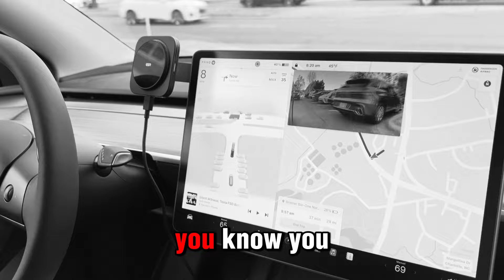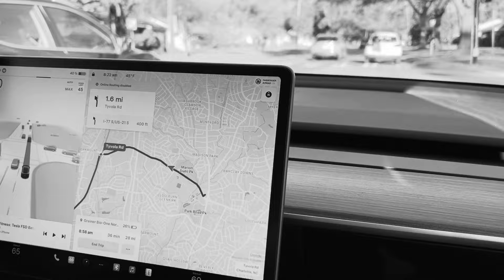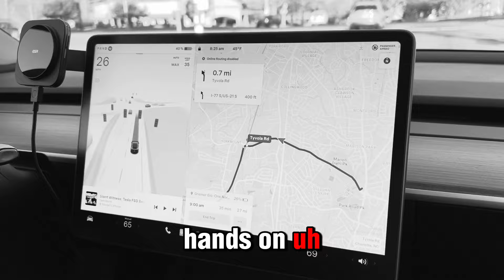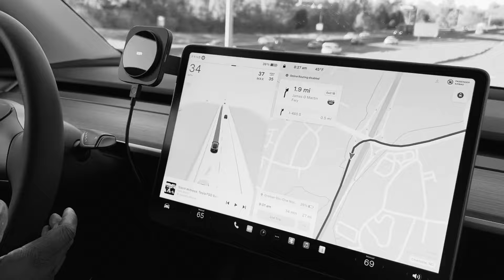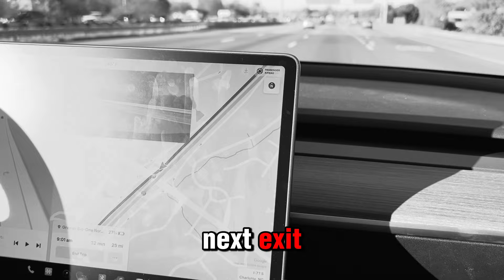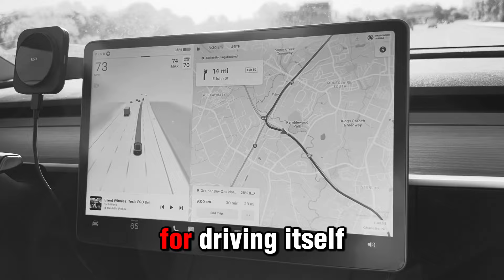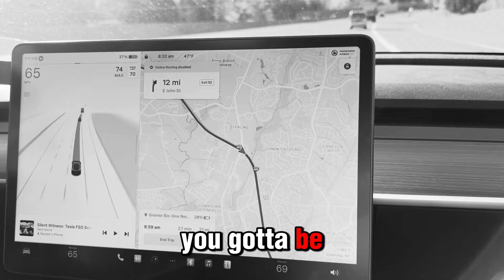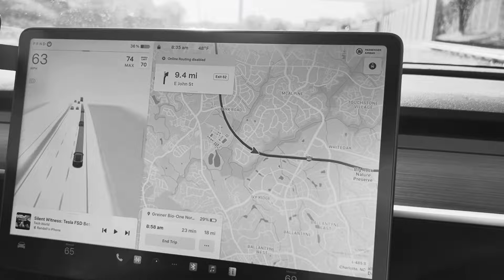Tesla FSD 12.3.3 | The Future of AI